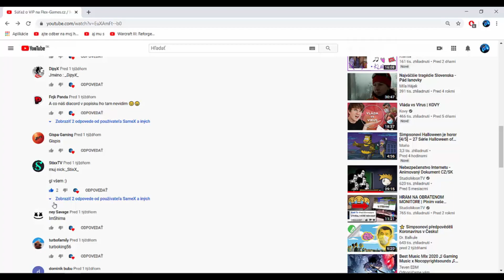Vyhlásenie víťaza súťaže o VIP / Flex-Games.cz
V dnešnom videu sme sa dozvedeli víťaza mojej súťaže o VIP. Nezabudni sa zapojiť do súťaže o VIP na Flex-Games. Ak si chceš zahrať tak dole máš TS3  alebo Discord servery kde som často.

IP servera:
mc.Flex-Games.cz

IP serverov kde hrávam často
mc.BasicLand.cz
mc.Morland.cz
mc.Qplay.cz

Hudba
RUD - Spectacular (Magic Free Release)

Sponzori:
CSGS.EU
Majiteľ mi spravil tú nádhernú miniatúru + grafiku pre celý kanál.

Kde ma môžeš nájsť ?
TeamSpeak servery
ts3.young-power.cz
ts3.flex-games.cz
ts3.basicland.cz
Discord servery

Časté otázky na mňa
Koľko mám rokov ? 18
Ako dlho som na Youtube ? Asi 2-3 roky
Cez čo točíš ? Fraps
Cez čo striháš ? Cez Camtasia studio 8
Môžme pokecať ? Jasne napíš mi niekde a môžme :D
Sub za Sub ? Iď s tým dakde ty čerepacha